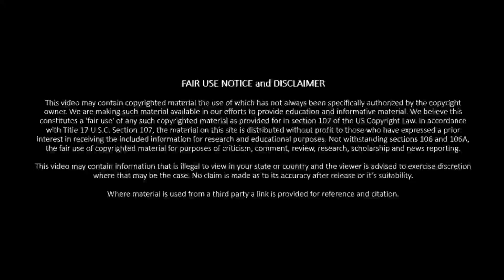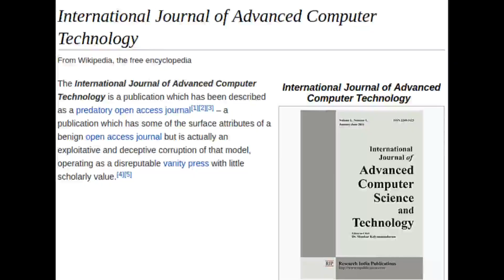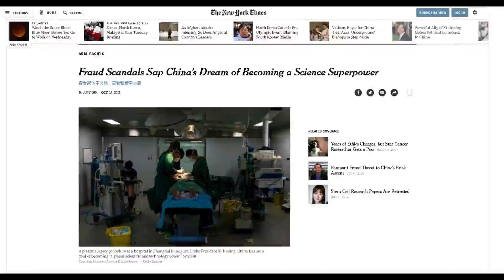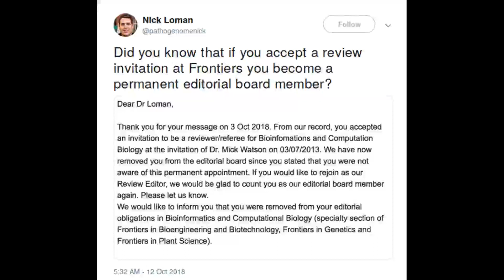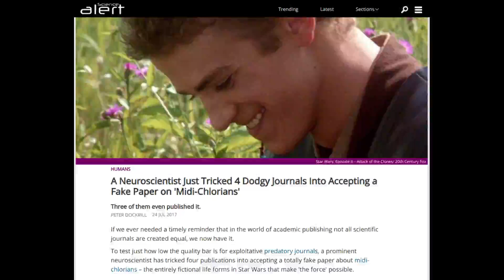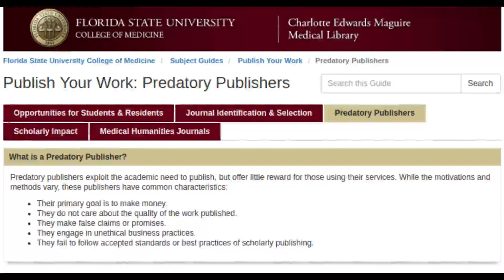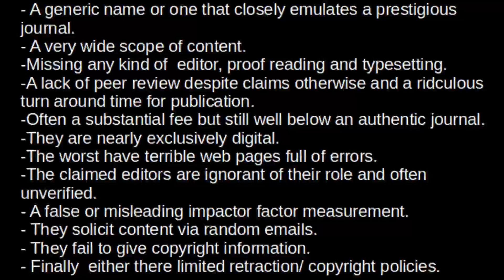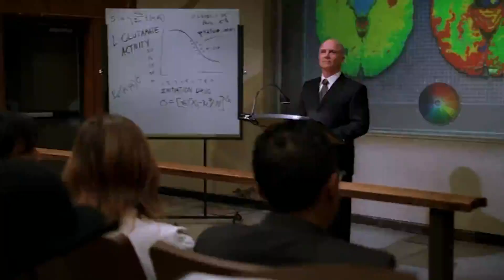Predator Publishers/ Journals.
Predator publishers is a broad category of online services claiming to provide peer reviewed academic  publishing at a saving compared to major , reputable publishers. The problem is centered around the claims of  peer review. Evidence is mounting against several major and many minor predator publishers that they fail to provide the services claimed, overcharge, do not publish and ultimately misrepresent their platform.

This would not be a problem if academics were not turning to these companies as a viable option in lieu of reputable publishers. The most vulnerable groups being junior researchers and those from countries with developing academic fields. This is due to a combination of ignorance, poor funding, unrealistic publishing targets and turn around time in existing systems.

These predators have identified how they can be of service to academics in these areas and than exploit them. They offer cheap publication. They can be accessed easily and are nearly always open access. The standards are low which makes it possible for a junior researcher to produce many articles of limited value in short order. The open access aspect means other researchers will more easily find their work and prospectively site it. This combination allows a junior or senior academics to publish regularly  even if it is out of their own income.

For the academic the best part is a promise of fast publication. In a bad situation an established journal may take 6-12 months to publish an article. These predators offer as little as 72 hours of turn around time. This is an extreme case but any reduction in the time to publication is desirable. Being the first to publish is hugely different from the second to publish.

Sokal squared, the original sokal prank, get me off your ing mailing list and more are all examples of academics looking to highlight the poor review process in peer reviewed journals. Some of these highlight poor practices (sokal squared) whilst others highlight what can be called a high volume publication pipeline ( Journal of advanced computer technology). More of these efforts to identify predators come out every month it seems.

This is not to say that all predator publishers are such. The label is contested for this reason. Others argue that unethical, complicit or deceptive publishing is more suitable. In other cases journals have progressed from an unethical model to legitimate publisher of quality content.

On the other side of this equation is the increasing number of legitimate journals that have begun to treat their editors, advisory staff or contributors very poorly. This back sliding of journals that were once seen as exemplary is the other side of the same coin.

With academics rebelling against the system of predators there has been little impact. This does not mean that no one has noticed. Consumer regulatory, funding and advocacy bodies are raising concerns. To be accurate they are asking researchers not to publish in predator journals. The underlying point being that their funding is in doubt if it is thought that they will pay for publishing in the wrong place. The wrong place of course carries lower impact factors, clout and reputation whilst the right places are more difficult, costly and time consuming.

This strong suggestion of course brings everything full circle with predator publishers being , at times, sneaky, cheaper, more accessible and with lower barriers to entry.  By comparison traditional publishers are putting their contributors and editors into a corner.

Do not troll supposed predator publishers with this information.
This information is for reference only.
The information given is representative of the opinion of those making the original statements or reputable sources.
This is largely for commentary, education or satirical reasons (particularly the humanities jokes).